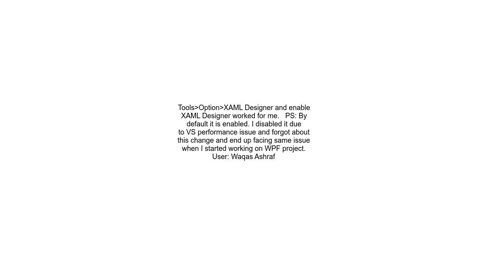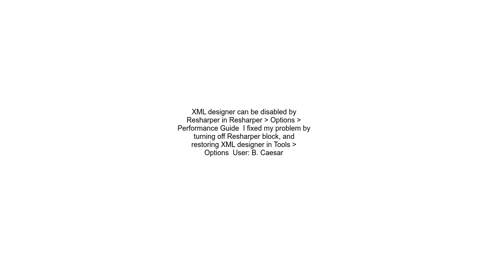XAML Designer not showing up